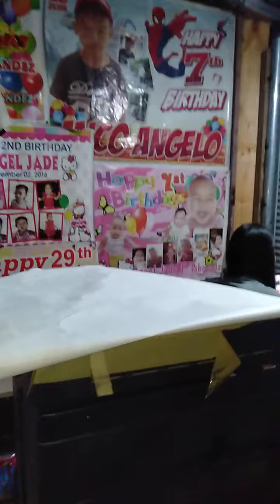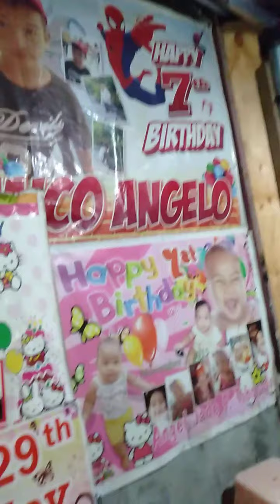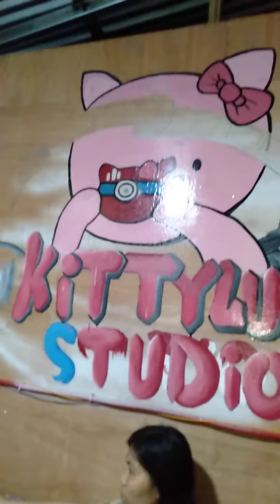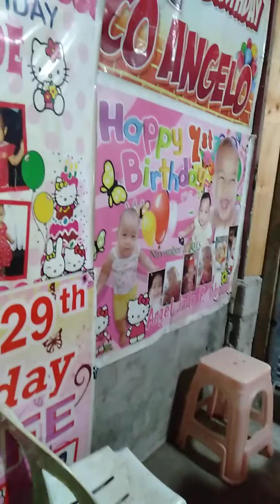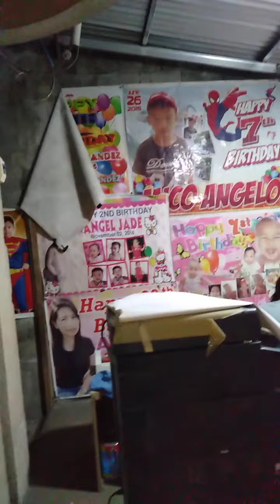Welcome to our new Studio by nene blog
neneblog